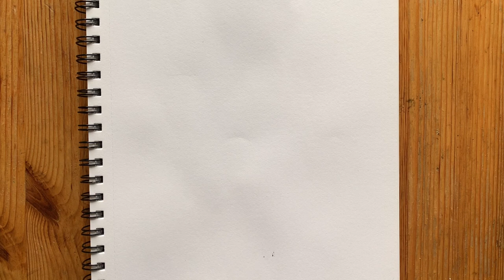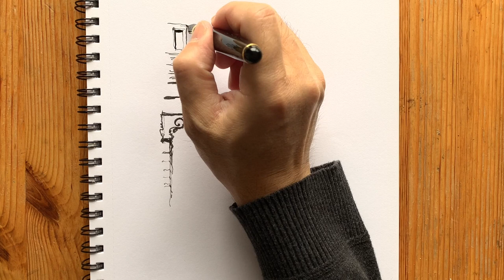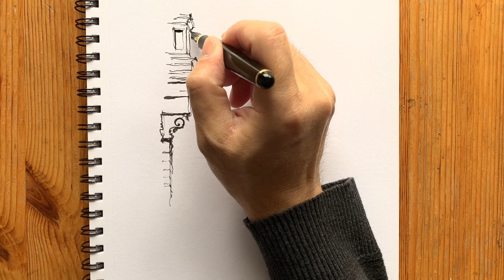Architect's Sketch Italy / Urban Sketch / Ink and Watercolor / Fude fountain pen